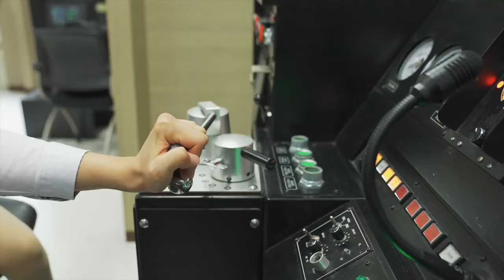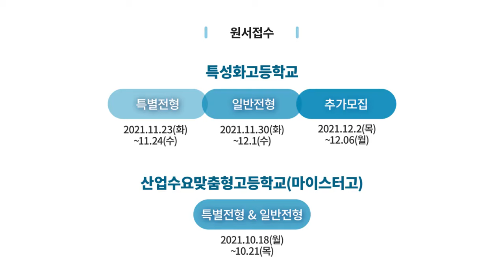특별한 나를 만드는 특성화고·마이스터고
서울특별시교육청 특성화고·마이스터고 지원자를 위한 홍보 영상 2편을 소개합니다. 많은 관심 바랍니다.

※ 2022 특성화고 원서접수 일정 등 자세히보기